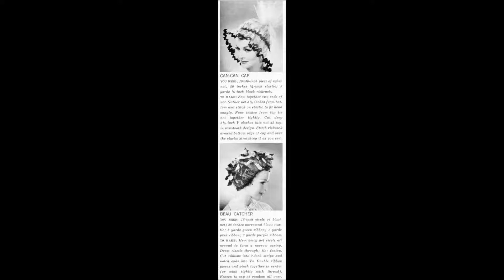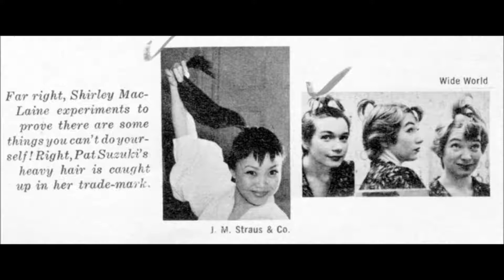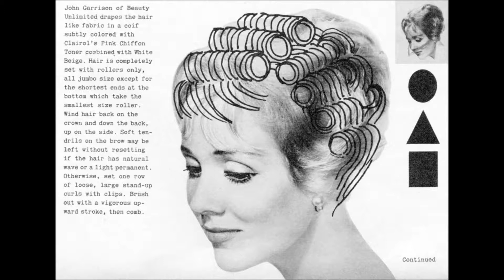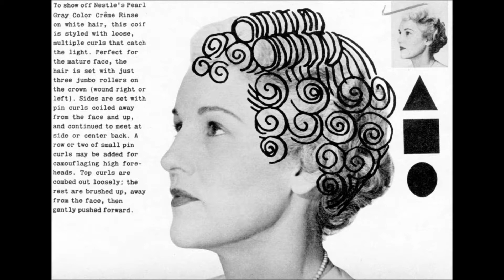HairDo - 1960 May July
Of the hairstyling magazines in the magazine section of your local grocery store, HairDo was the best.